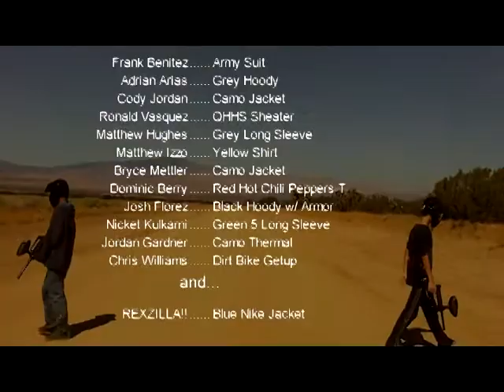The Eve Of PaintBall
Just a couple of friends celebrating another friends birthday...by goin paintballin and shooting the crap out of each other.